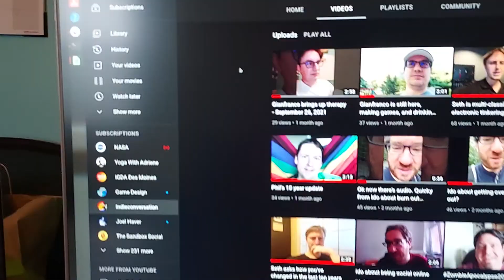Gianfranco shares his sketchbook - November 14, 2021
Gianfranco is long overdue and is about ready to mail in his somewhat-autobiographical Brooklyn Art Library sketchbook.

The Brooklyn Art Library, "Home to the World’s Largest Collection